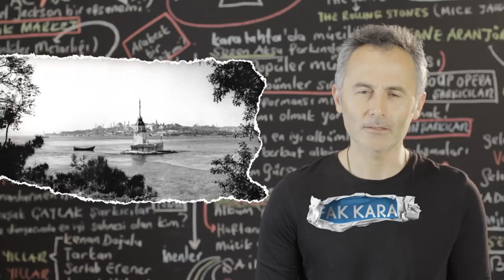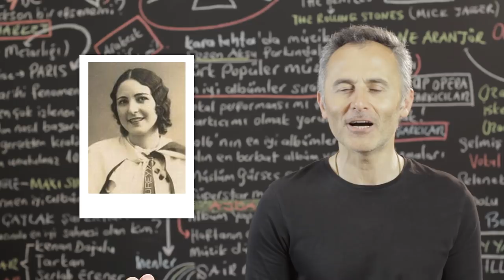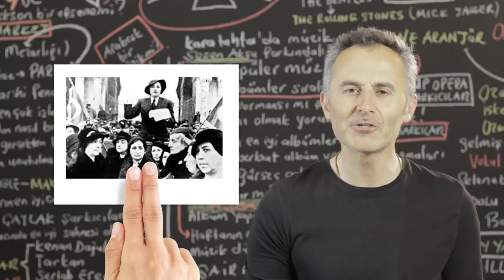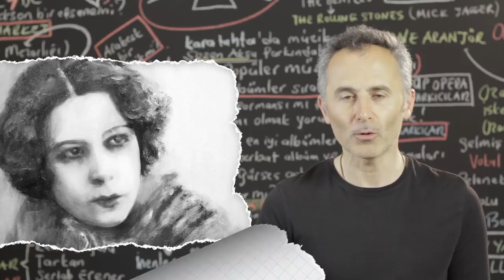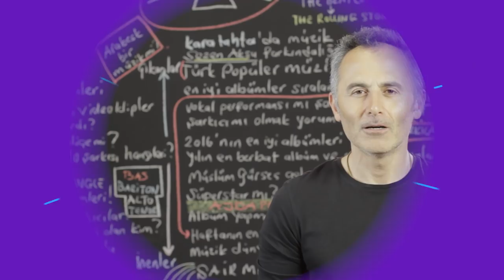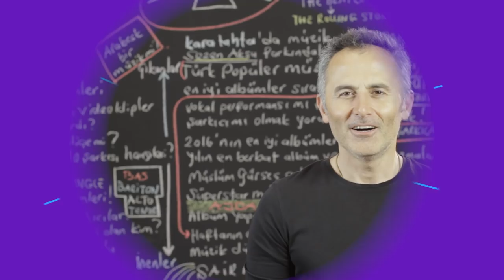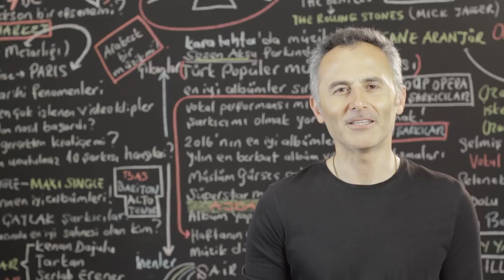Selahattin Pınar ve Afife Jale'nin Dramatik Aşk Hikayesi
2019 @ ŞAFAK KARAMAN

Türk müziğinin en önemli bestekarlarından Selahattin Pınar ile Atatürk ün izini ile sahne alan Türk tiyatro ve sinemasının efsaneleşmiş ilk kadın oyuncusu Afife Jale'nin dramatik aşk hikayesi fimlere konu olacak kadar büyük bir aşktır. Bu video da sizlere iki önemli sanatçının, içinde acı ve keder barındıran  aşklarını  anlattım. Her ikisi de hayranlarının gıpta ile baktığı sanatçılardı ama gerçekler hiç de dışardan göründüğü gibi değildi.